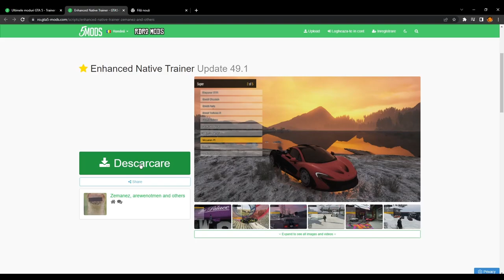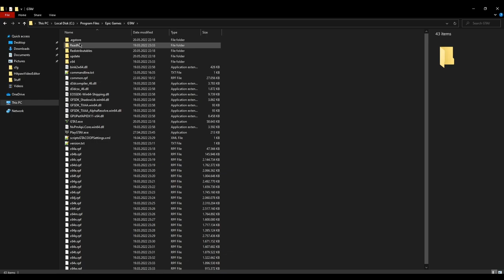Gta 5 menu trainer tutorial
tutorial for gta 5 menu
cool stuff
profesional menu